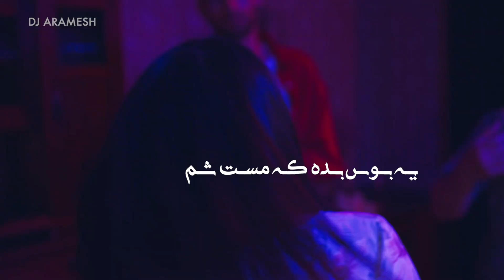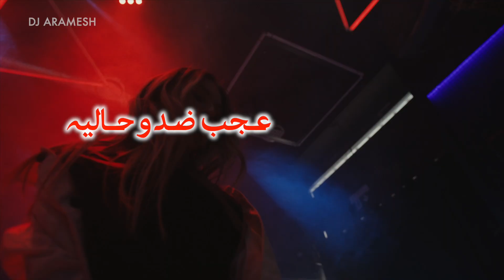موزیک پرانرژی ایرانی - با من برقص - BA MAN BERAGHS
آهنگ جدید و شاد ایرانی "با من به رقص" با ترانه‌ای از آمتین امینی، و آهنگسازی و صدای خودم ! این موزیک برای لحظات شاد و پرانرژی شماست و می‌توانید از آن در جشن‌ها و دورهمی‌ها لذت ببرید. امیدوارم با شنیدن این آهنگ لحظاتی پر از شادی داشته باشید. لطفاً نظر و احساس خودتون رو با ما به اشتراک بگذارید و برای حمایت از موزیک‌های بیشتر کانال را دنبال کنید!❤️
متن ترانه 👇👇👌
دست توی دست  / با من برقص 😍
لب روی لب / ویسکی به دست 💋
یه بوس بده که مست شم  / دیوونه و سرمست شم 👩‍💼
دستات توی دستم  / پول پارتی و هستم 🩷❤️💜

شاتا چرا خالیه  / عجب ضد و حالیه 🙀
دوست دخترم باربیه / تم امشب آبیه 💎
آره بابا تمش آبیه  / جای همتون خالیه ☺️
نمیدونی چ فازبه  / اینارو ولش عالیه😘

دیجی که آرامشه  / ساقی بریز پر بشه🥰
بزن بریم عالی شه  / مست و پاتیل بازی شه😂
آمتین یه تکسی بده  / که همه رو حال بیاره 😜
بریم بالا و بالاتر  / مست و پاتیل بالاتر 🤪

امشب و یادت میمونه میمونه میمونه  / موزیک واسمون بخونه بخونه بخونه 🫦
بازم یه شات بزنیم بزنیم بزنیم  / قبول دارین خفنیم خفنیم خفنیم👌
ترانه سرا : آمتین امینی 👇👇
آهنگساز تنظیم کننده  و خواننده : رضا فروزنده  (دیجی آرامش)
Composer, Arrangement and Producer : DJ ARAMESH👇👇
کلیه حقوق مادی و معنوی موزیک و ویدیو متعلق به شبکه یوتیوب  دیجی آرامش می‌باشد
ALL MATERIAL AND INTELLECTUAL RIGHTS OF MUSIC AND VIDEO BELONG TO YOUTUBE CHANNEL DJ ARAMESH
👇 دانلود موزیک ها و ریمیکس ها از کانال تلگرام 👇